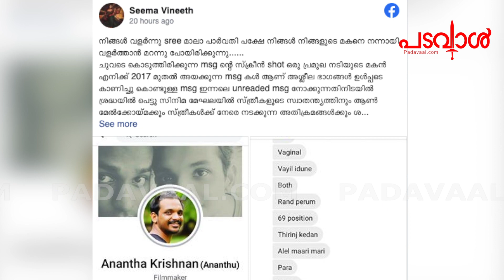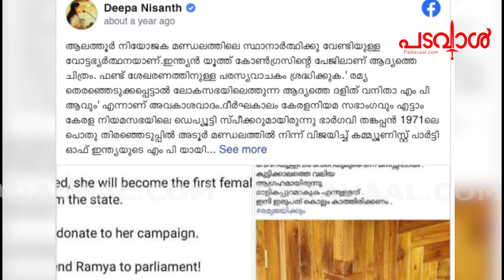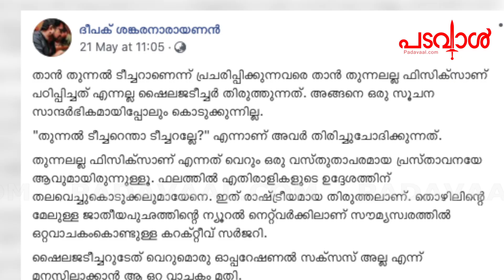സ്ത്രീ സംരക്ഷകരുടെ ഇരട്ട വ്യക്തിത്വങ്ങൾ പുറത്താകുമ്പോൾ